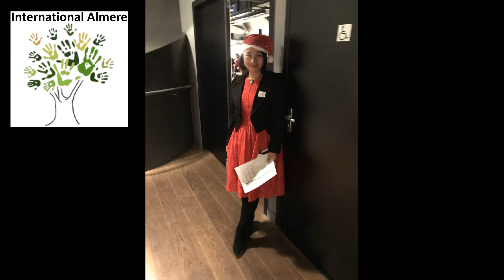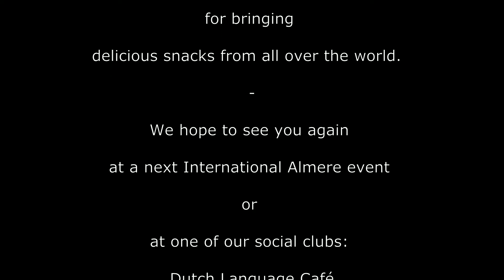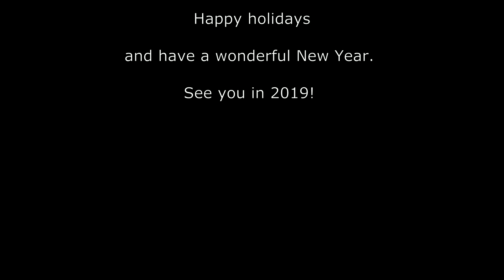Snack & Share Event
Impression of the Christmas event of International Almere.
Date: 15th of December 2018
Venue: Bierfabriek Almere
Film production: International Almere